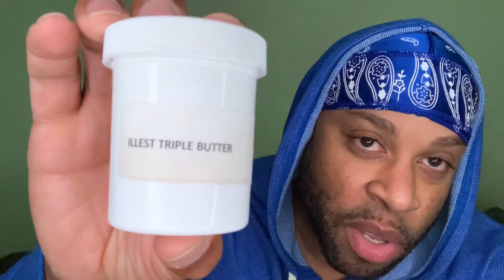Product Unboxing!!!!!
instragram: @Yung_Batman